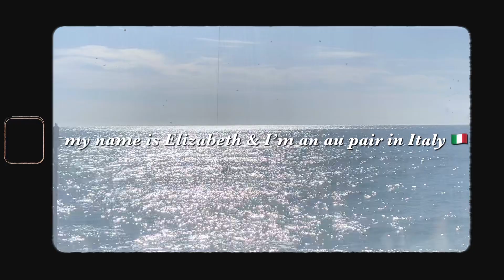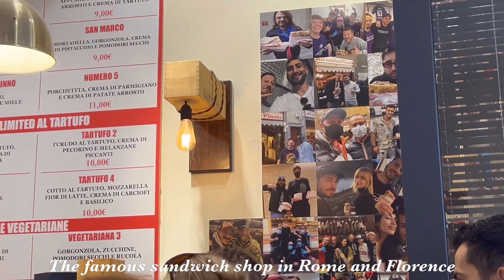SOLO TRIP | WHAT TO SEE IN ROME FOR 24HRS: Colosseum, Trevi Fountain, Pantheon & St Peter's Square📸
Everything I did:
1. Colosseum
2. Monument to Victor Emmanuel II
3. Trevi fountain
4. Pantheon
5. Piazza Navona (wasn’t in the video but I went the day before)
6. St Peter's Square
7. Castel Sant'Angelo
8. Piazza di Spagna: Spanish Steps

Recommendations that i missed :
1. Piazza Fiorenzo Fiorentini (For sunset)
2. Trastevere

My hostel: New Generation Hostel Rome Center
-Via dei Quattro Cantoni, 35, Rome, Italy